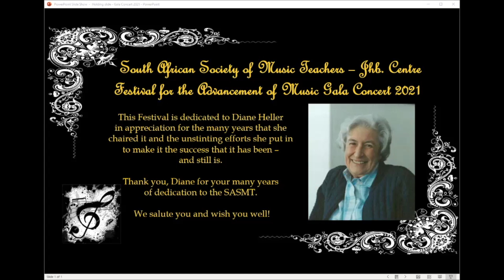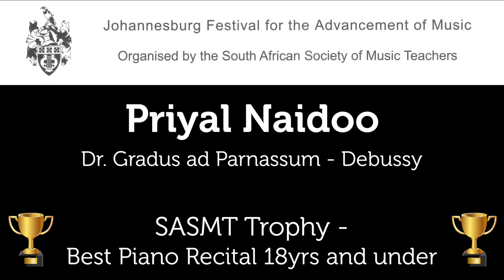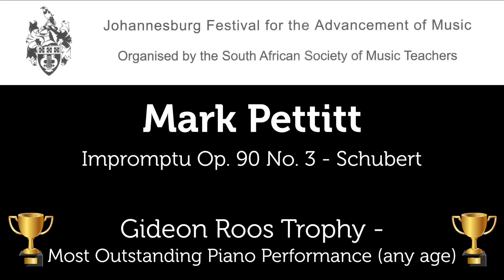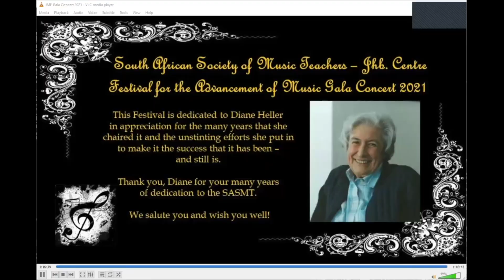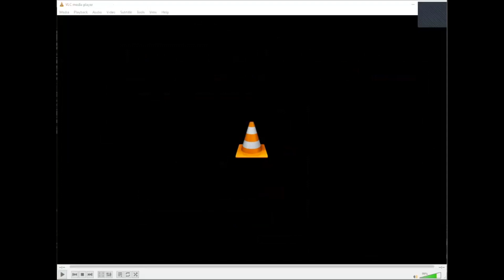Festival for the Advancement of Music (Johannesburg) Gala Concert 2021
South African Society of Music Teachers - Jhb. Centre presents the Festival for the Advancement of Music Gala Concert held on 29 August 2021.